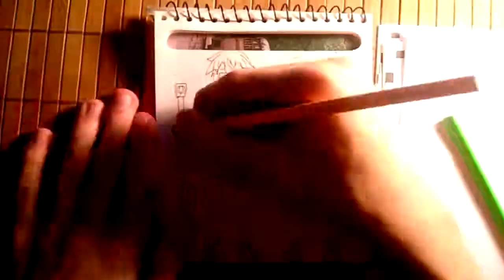drawing Sinon (time lapse) / рисую Синон (ускоренное видео)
Музыка / music : сам сделал / own creation